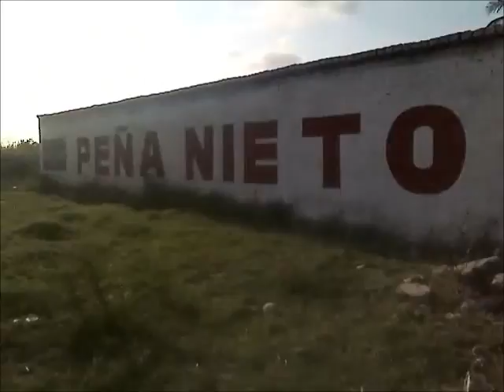Caminando Por El Bordo 2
otro poco de lo que camino casi todos los dias